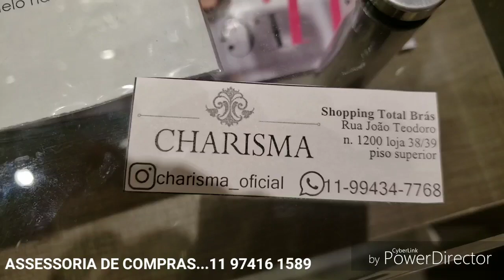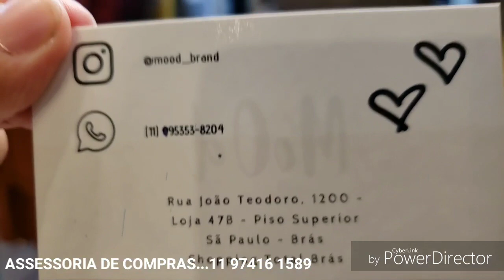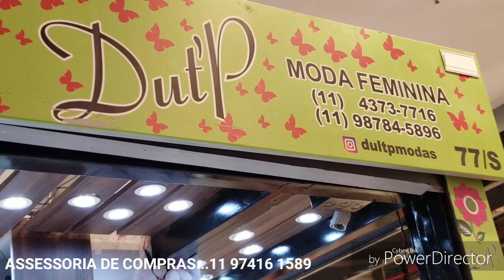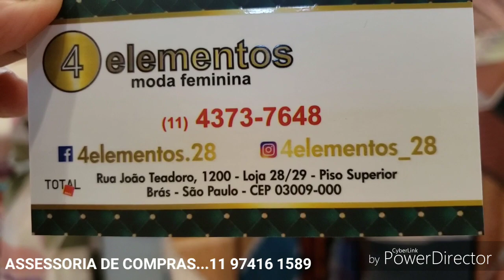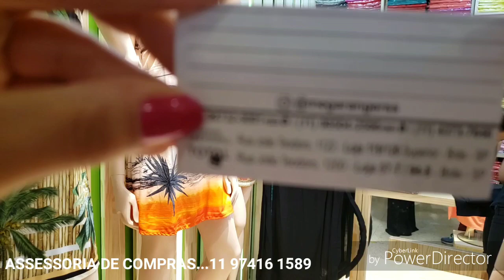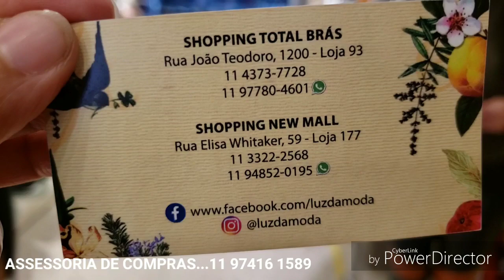TOUR TOTAL BRÁS MAIS LOJAS LINDAS !!!